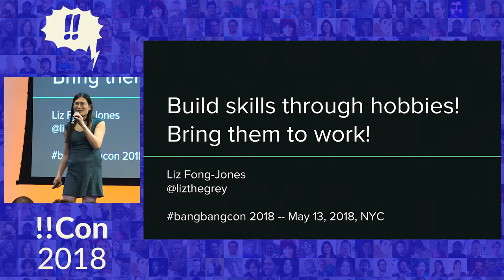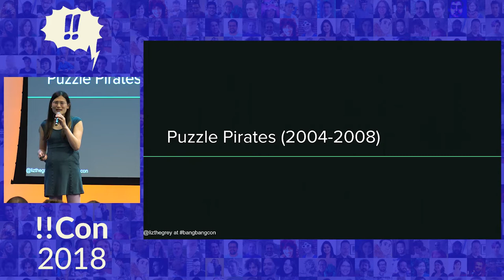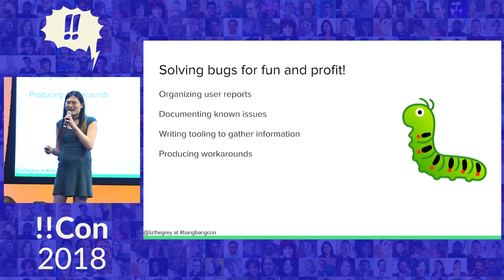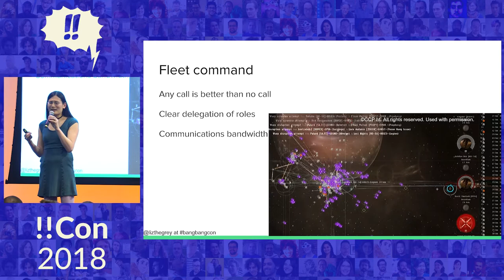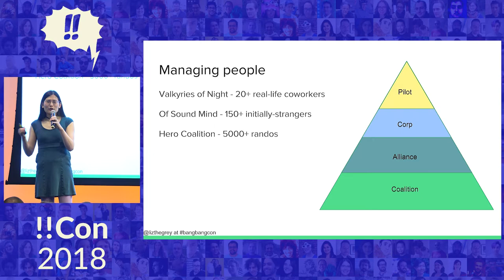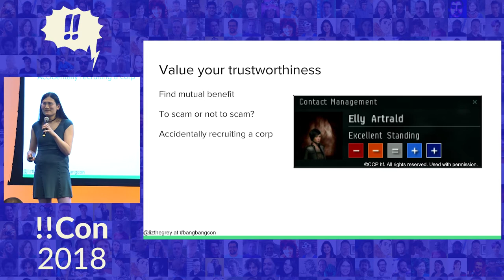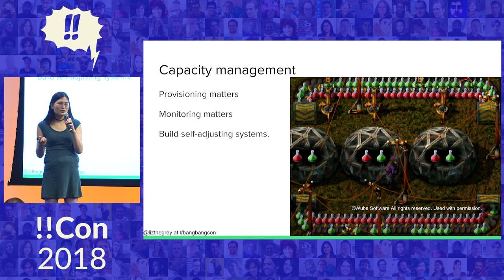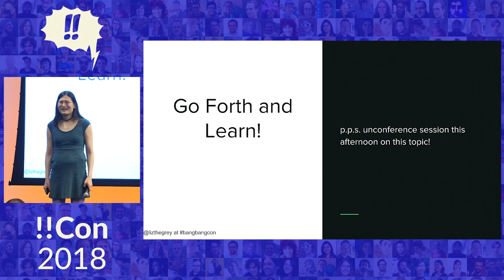!!Con 2018: Keynote: Build skills through hobbies! Bring them to work! by Liz Fong Jones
Keynote: Build skills through hobbies! Bring them to work! by Liz Fong Jones

Building technical and leadership skills doesn’t only happen in the workplace! I became a better technical leader and Site Reliability Engineer from playing games such as Puzzle Pirates, World of Warcraft, EVE Online, and Factorio. I will share what I learned from these experiences, and how both hiring managers and employees can talk about non-traditional forms of experience.